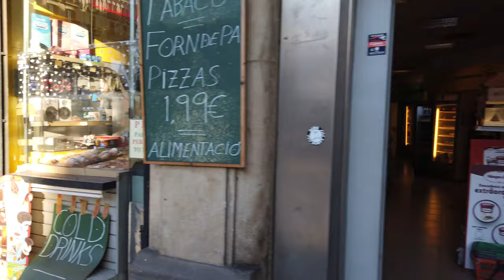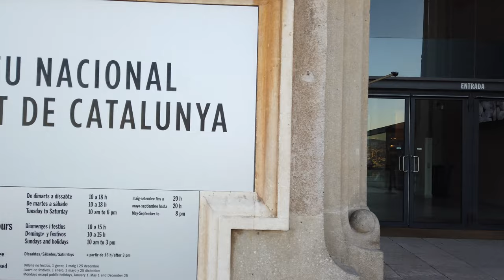Walking in BARCELONA / Spain 🇪🇸- Poble Sec, El Raval to Plaça de España - 4K 60fps (UHD)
This time in Barcelona we start near the Sala Apolo at the Jardins de les 3 Xemeneies - Barcelona's graffity park. We cross the Av del Parallel walk around side streets of Poble Sec before crossing over to El Ravel on our way to La Rambla.

On the famous walking street La Rambla we check the market La Boqueria and walk all the way from Plaça Universitat to Plaça Espanya. We see a less touristy side of Barcelona on our way within the distance of three metro stations.

At the Plaça Espanya we are almost at the end. We finally walk up to the Magic fountains of Montjuïc, which operate mostly on weekend evenings. We finish this walk up at the Museu Nacional d'Art de Catalunya - the National Art Museum of Catalunya. There we enjoy a great view over Barcelona.